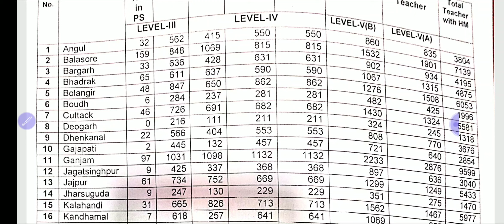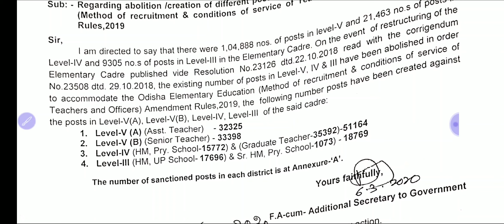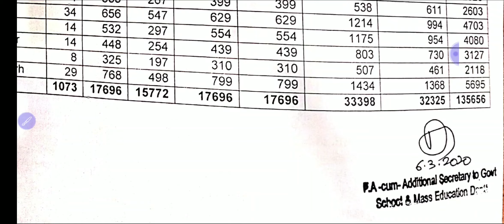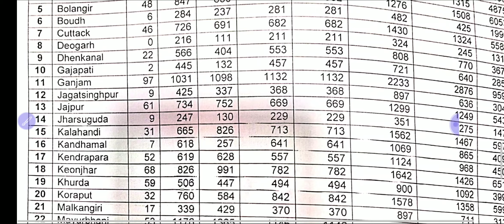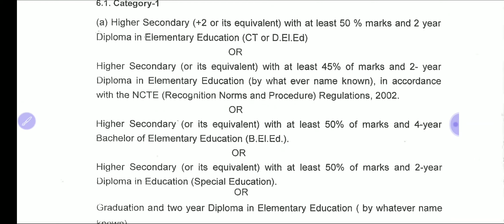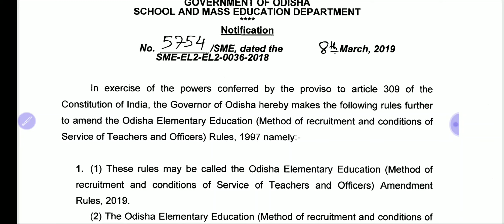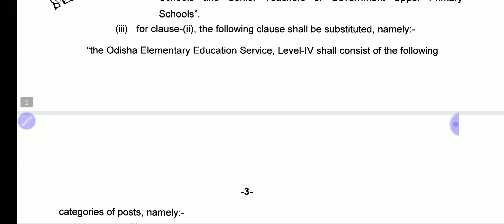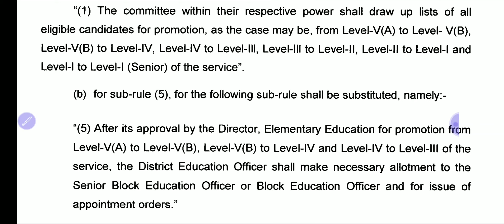Regular Teacher ମାନେ ଖୁସ। ଉପକୃତ ହେବେକି JT Aspirant ମାନେ? ପ୍ରକାଶ ପାଇଲା Sanction Teacher Post ସଂଖ୍ୟା।